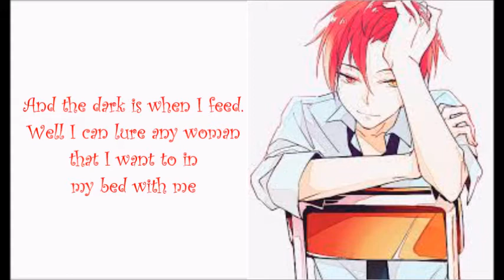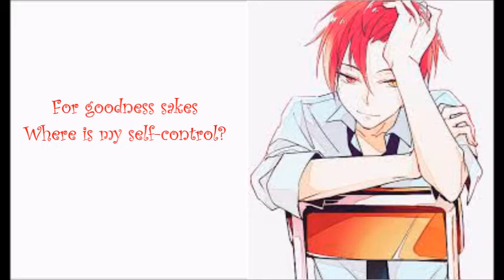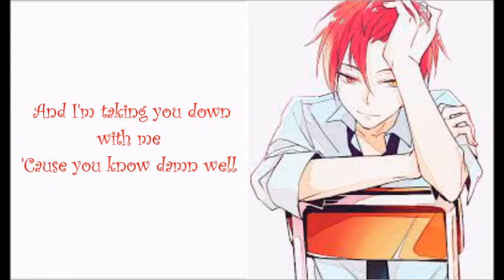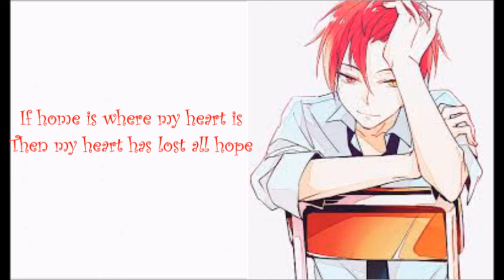✦Nightcore → I'm Not A Vampire✦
► Song: I'm Not A Vampire by Falling In Reverse
► Please check information below! ↓

► Please support my best friend!

► Please reframe from hateful comments, flagging or any kind of spam. I am here to have fun; thank you. :]